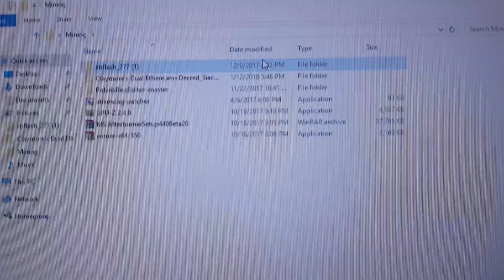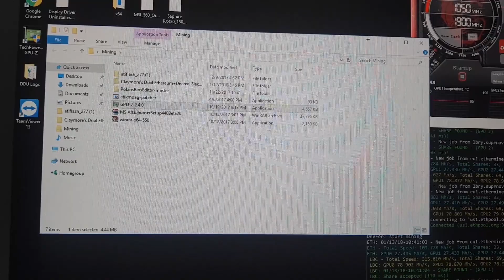Какие программы нужны для майнинга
В этом видео я расскажу какие программы я использую и всегда ношу с собой на флешке.

Скачать эти программы вы можете отсюда

Патчер для драйверов atikmdag patcher

Программа Майнер Claymore's Dual Ethereum AMD+NVIDIA GPU Miner v10.4